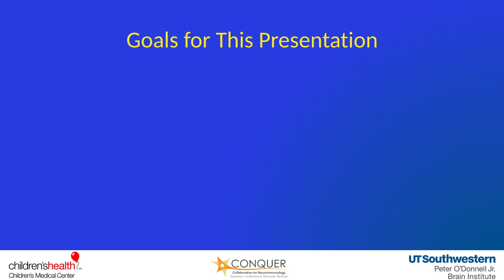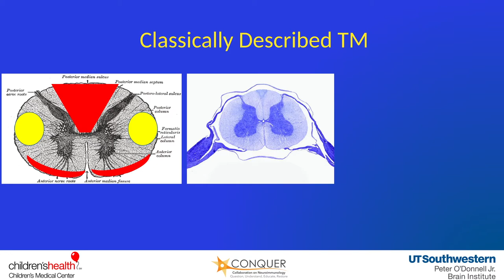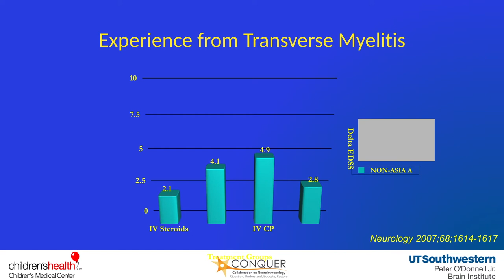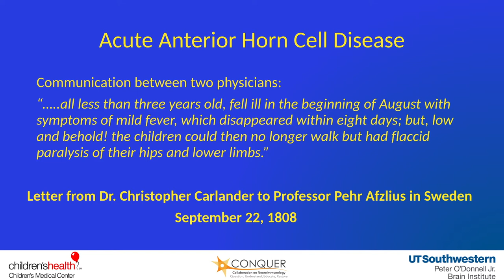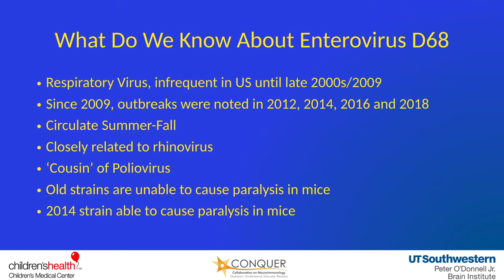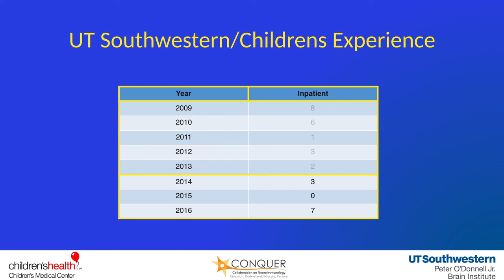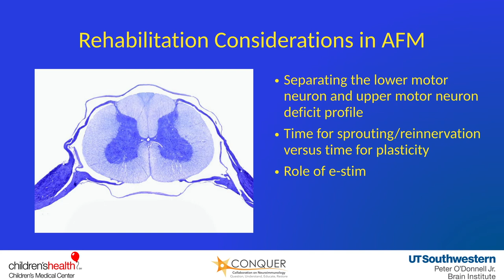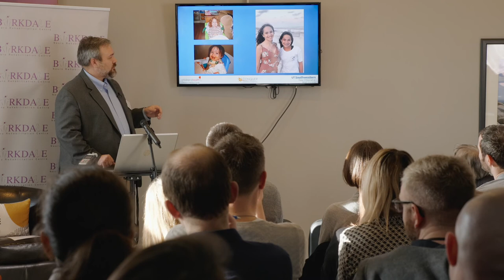New Perspectives on Myelitis: The Reemergence of Acute Flaccid Myelitis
Dr. Benjamin Greenberg gives a presentation on Acute Flaccid Myelitis (AFM) at the UK AFM Parents Day, hosted by the Birkdale Rehabilitation Clinic and the UK TM Society.